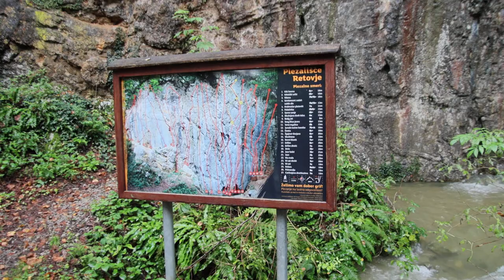2022-10-01 MIRKE Retovje IZVIRI LJUBLJANICE v vsej svoji veličini